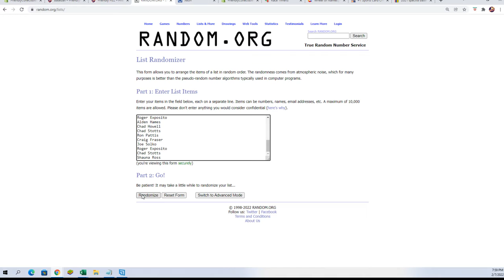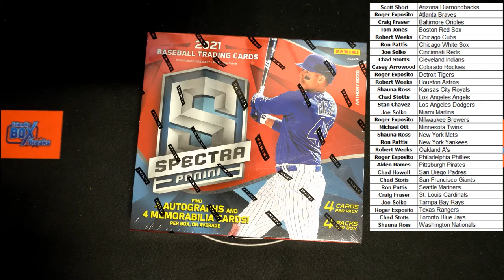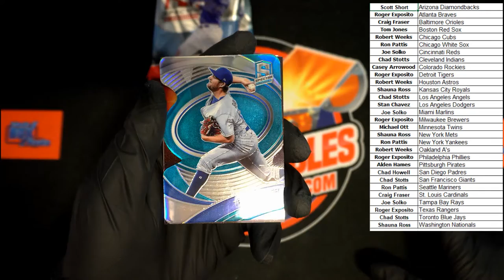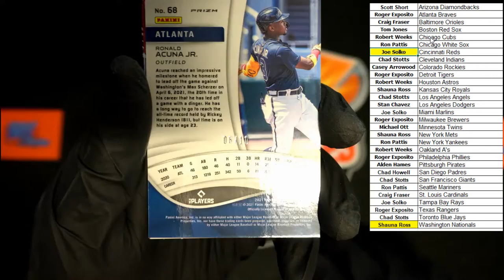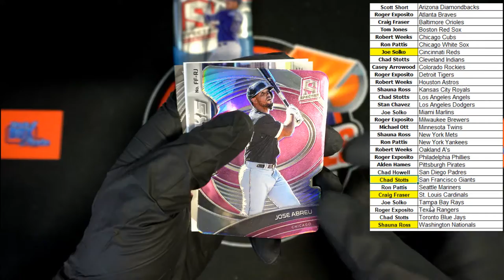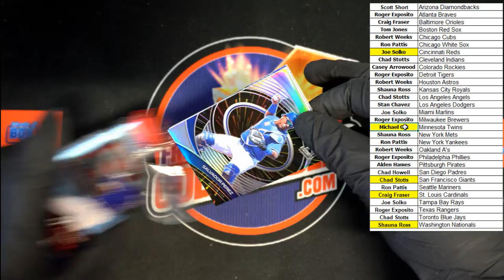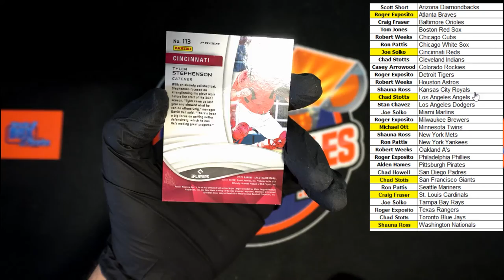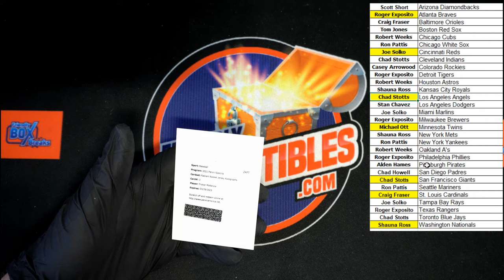2021 Panini Spectra Baseball Hobby Box ID 21SPECTRPYT661